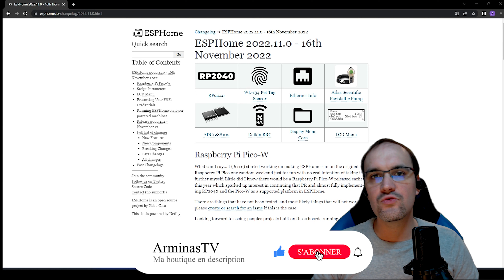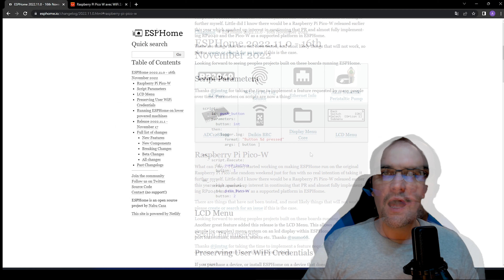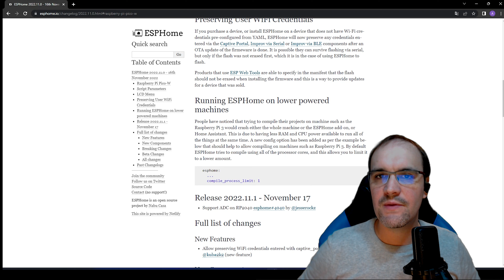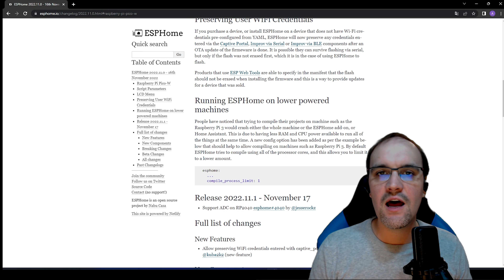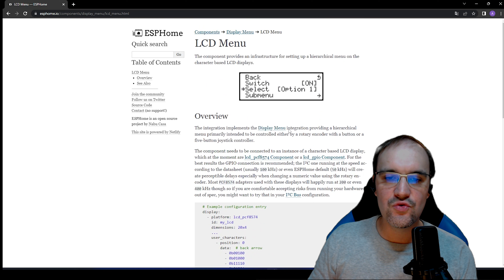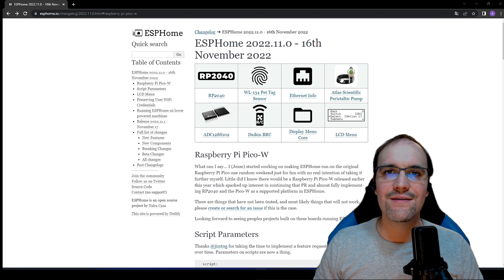Esphome 2022.11 : Raspberry Pi Pico W, Script Parameters, lower powered machines ... Home Assistant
🙏🙏   Pour soutenir la chaine c'est juste en dessous   🙏🙏

Raspberry Pico W

Lien de mon site :

00:00 Introduction
00:35 Raspberry Pi Pico W
01:10 Script Parameters
01:56 Lower powered machines
03:25 Menu LCD